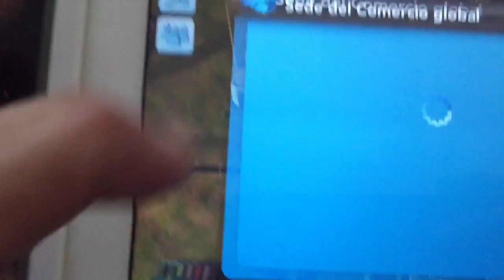SimCity buildIt .... Leche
Solucionado el problema de conseguir leche ...